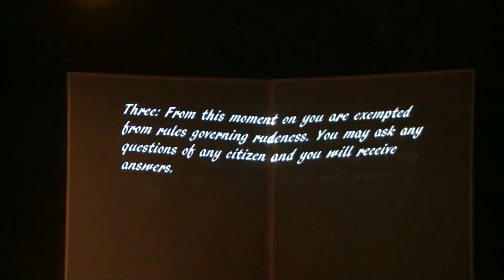Brookline High School Performing Arts: The Giver 12/9/15